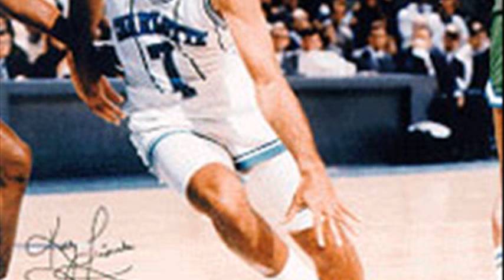kelly tripucka crying